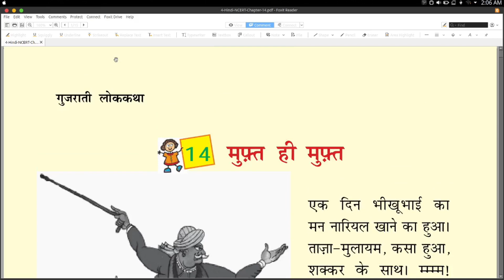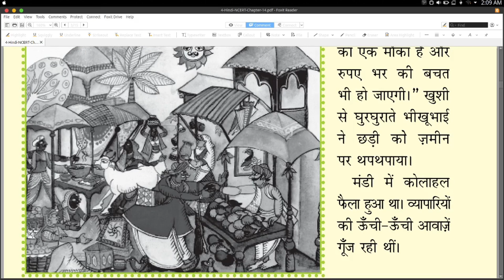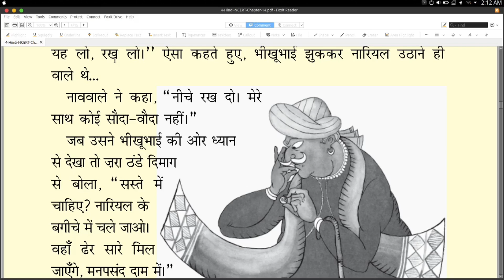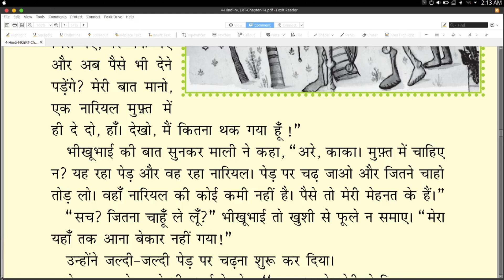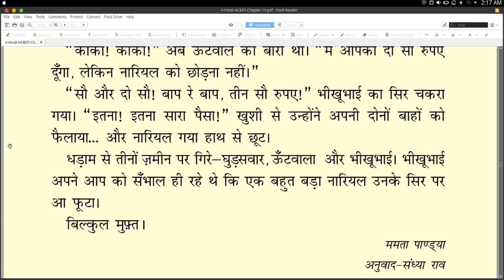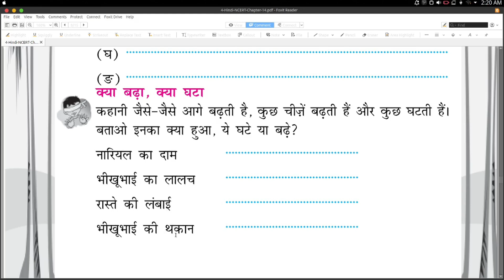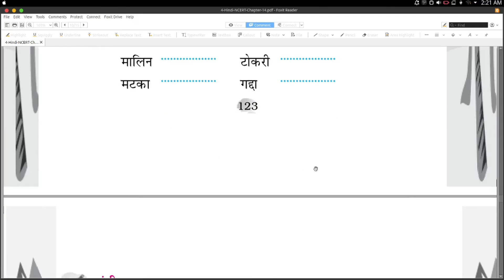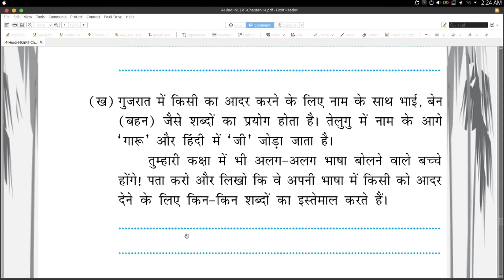मुफ्त ही मुफ्त पाठ 14 हिंदी class 4th